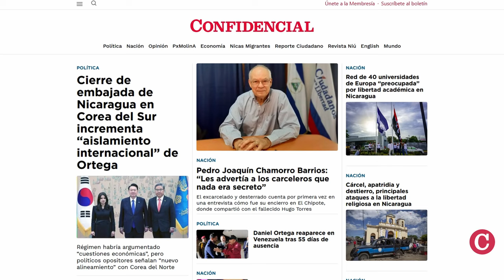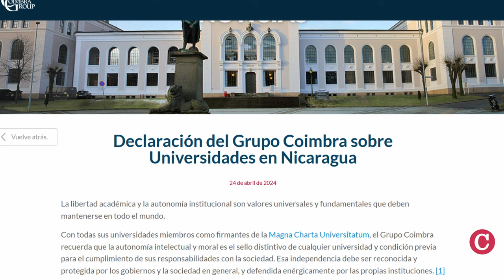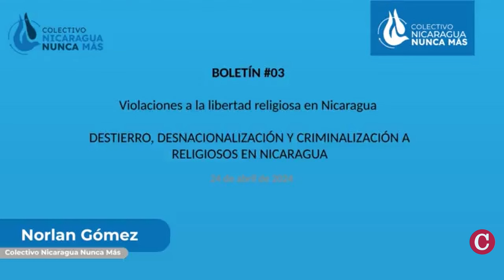Daniel Ortega ordena cerrar embajada de Nicaragua en Corea del Sur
La dictadura orteguista decidió cerrar la embajada de Nicaragua en Corea del Sur, alegando “cuestiones económicas”. Sin embargo, opositores nicaragüenses advierten que Daniel Ortega podría profundizar una alianza con Corea del Norte.
El Ministerio de Asuntos Exteriores de Seúl aseguró que Nicaragua mantendrá un embajador concurrente desde un tercer país, y que la embajada de Corea del Sur en Managua, seguirá funcionando.

En otras noticias:
- Nicaragua y Rusia reafirman su apoyo mutuo en seguridad.
- Red de universidades preocupada por libertad académica en Nicaragua.
- Cárcel, apatridia y destierro, principales ataques a libertad religiosa.